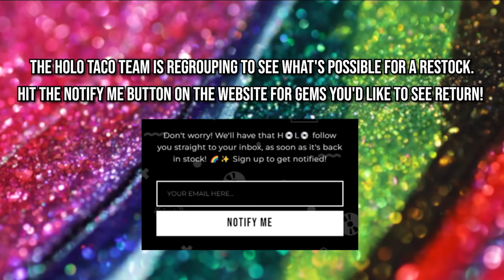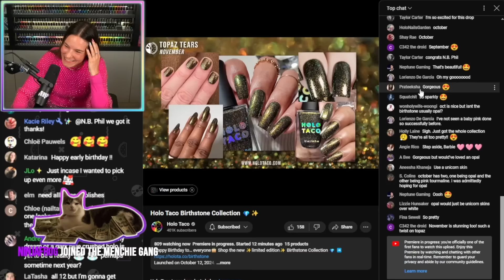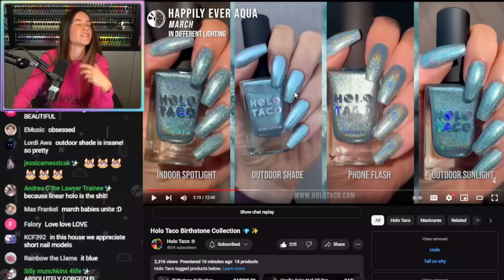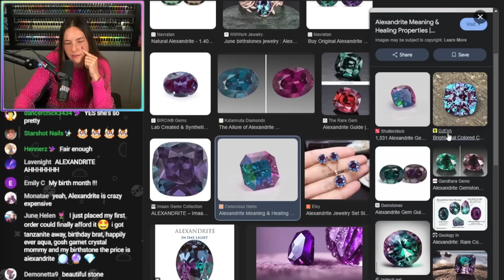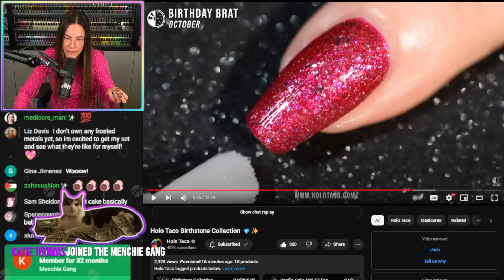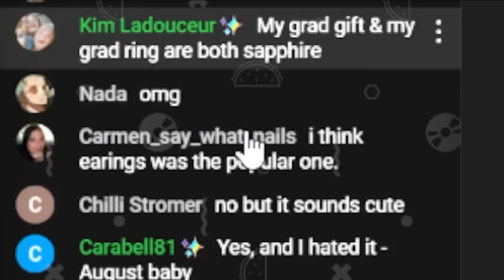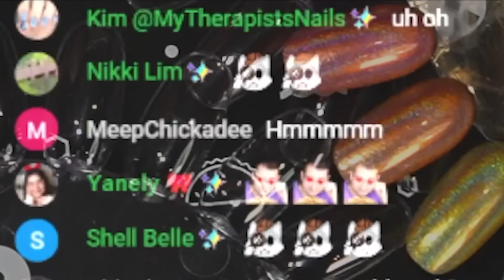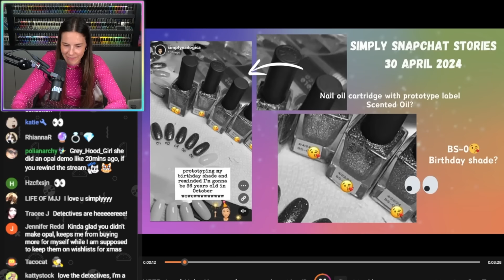I upset you... 🥲 Birthstone Collection SOLD OUT IN 1 DAY???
HOLO THERE! Highlights from the live launch of the @HoloTaco Birthstone Collection💎🎂, a set of 12 uniquely exquisite shades inspired by every month's birthstone!

🚨ALL Birthstone shades are limited edition🚨
With the overwhelming positive sales response at launch, the team is working hard on restock info, coming soon 🤞 in the meantime hit the NOTIFY ME button on the gems you're after so we can collect data📊